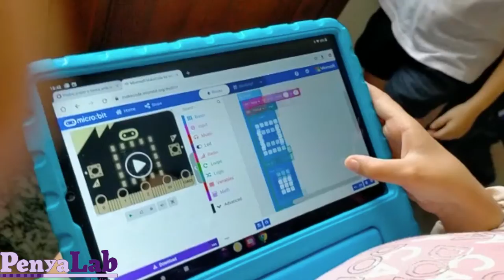Vídeo-resum RobotArt Les Useres 3r Trimestre curs 2020-21